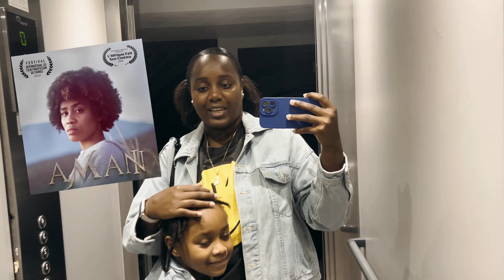UNE SEMAINE AVEC MES SOEURS / VLOG / Lil's Farcha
Ewaaaaaaa ! En espérant yeka ngangni wa nono  ( en espérant vous allez bien ) ! Je vais me lancer dans une série de blog en ce moment, vous montrer une peu mon quotidien ça peut être génial ( ou pas mdrr ).